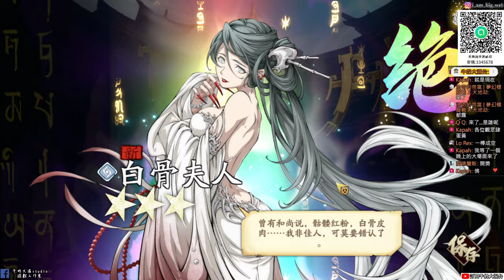【天地劫手遊X九州志怪】史上必須看的一次 精華抽卡|抽悟空!|挖礦挖到乾|精華|牛奶大濕台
👉牛奶大濕粉絲團:htqtps://goo.gl/C5tgla

2.如果有喜歡天地劫手遊的朋友，可以加入大濕的LINE社群
密碼:3345678